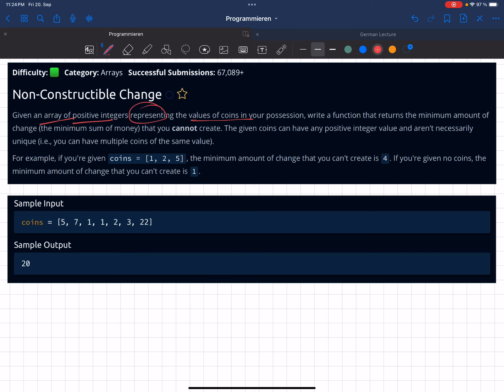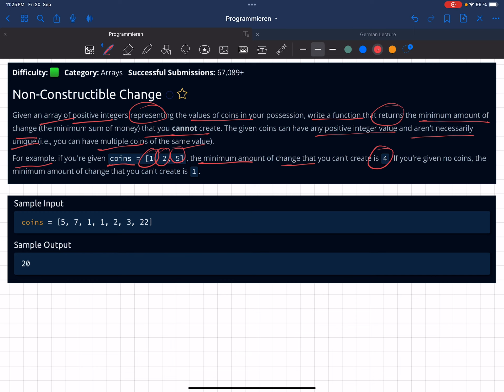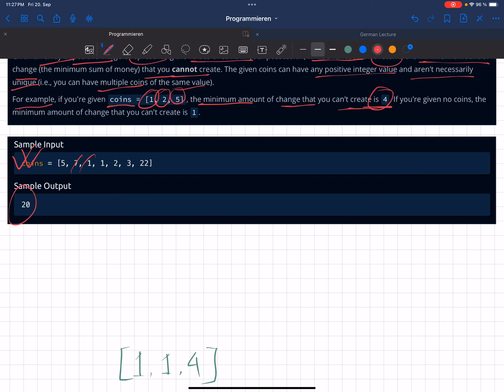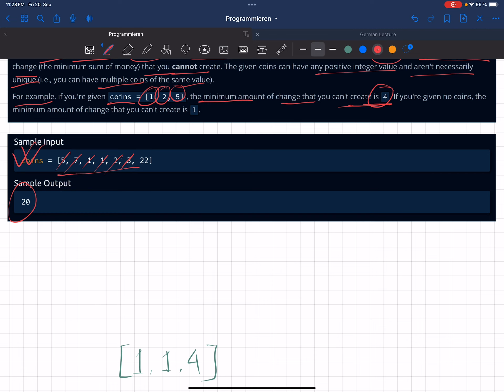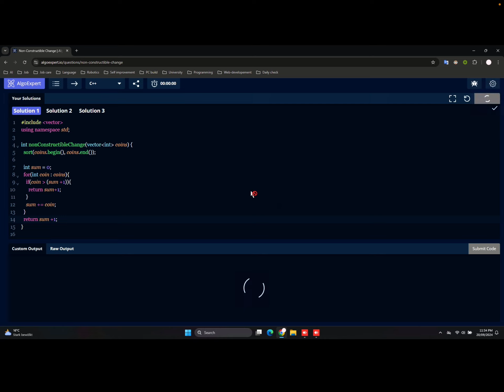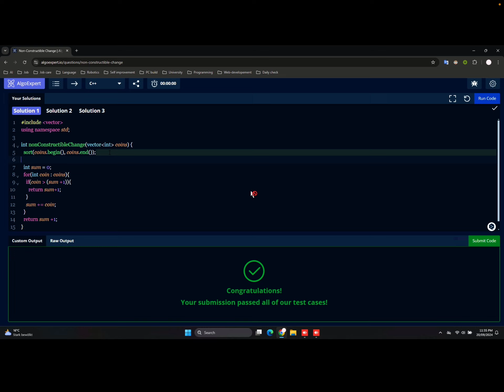AlgoExpert || Non constructible change [C++ solution]